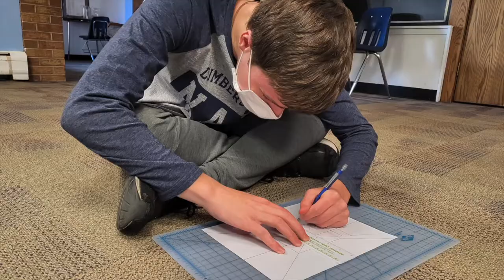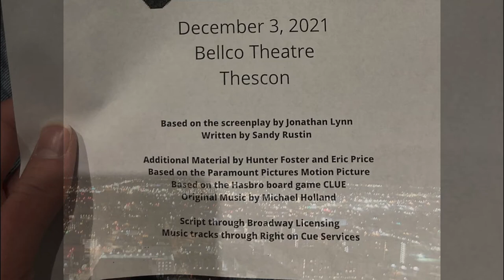Journey to Thescon 2021